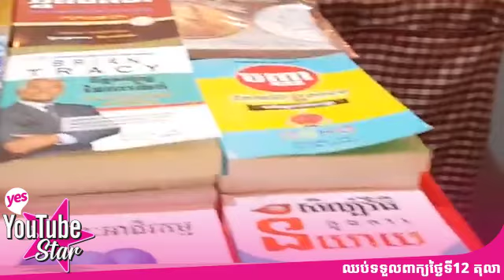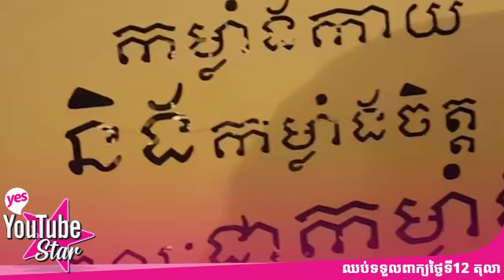yes YouTube Star - yory saket 00046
បេក្ខជន  yory saket
Team
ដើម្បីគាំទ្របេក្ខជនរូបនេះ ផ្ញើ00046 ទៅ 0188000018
ឱកាសឈ្នះប្រាក់ 50,000 $ និងក្លាយជា YouTube Star ដ៏អស្ចារ្យមិនធ្លាប់មានពីមុនមកនៅប្រទេសកម្ពុជា កុំរង់ចាំទៀតអីបញ្ចេញសមត្ថភាពរបស់អ្នកនៅថ្ងៃនេះដើម្បីទទួលបានជោគជ័យដោយគ្រាន់តែ បង្ហាញនូវអ្វីដែលអ្នកមានដូចជាការ ច្រៀង រាំ សម្តែង -ល- ធ្វើវាជា Video រួចផ្ញើមកកាន់ line នេះ
ចាប់ទទួលពាក្យពីថ្ងៃនេះរហូតដល់ថ្ងៃទី 12 តុលាឆ្នាំ 2018. ព័ត៌មានបន្ថែម 1800/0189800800